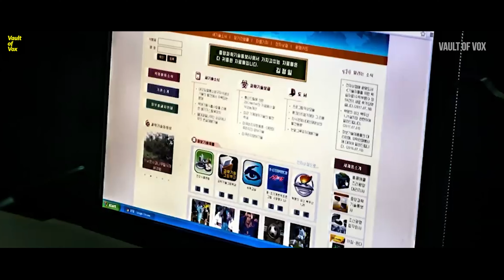Unbelievably Weird Facts About North Korea | Vault Of Vox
The North Korean regime has left no stone unturned to prove itself the sole administrator of the country. The country has preserved the dead body of North Korea's late leader Kim Jong-Il in a glass tomb and it's open for tourists to view. And they are required to bow down at his feet and arms.

They've preserved the dead body of Kim Jong-Il

And if your think this is… unsettling!? Then buckle up because there is more!

The North Korean Calendar is based on its founder’s date of birth

It may be the 21st century for the rest of the world but for people in North Korea, it's still the 106th Juche year. The North Korean Juche calendar begins from April 15, 1912, the date of birth of its founder Kim Il-Sung.

The country has only 3 TV channels

Boring? I know right!

But with everything under scrutiny, it's quite obvious that the North Korean regime keeps its media on a tight leash. There are only 3 television channels to choose from, with all programs controlled by the government.

Elections with only one candidate to choose from

With the country's totalitarian regime and the same family ruling since 1948, it's rather funny that the elections are held every year. The voters have only one option to choose from. Whether it's the election for a mayor, provincial governors, or local assemblies, there is only one candidate on the ballot in each district.

People wait in long queues to vote for who? Kim Kong un. And you thought daily soaps are so baseless!

Parents have to provide desks & chairs for their kids

Parents who send their kids to school are required to provide their own desks and chairs. Some students are also forced to do laborious tasks for the government, such as collecting discarded material.

There is a 3-generation punishment rule

The three-generation punishment rule is a horrifying reality of the country which can't stand any criticism from its citizens. If one person commits a crime, his entire bloodline, including the grandparents, parents and children, are sent to prison. Can you imagine going to jail because your father used hot water to take a bath? Oh by the way, taking hot water baths in your own home is an offense in North Korea.

If you are creative, you have a high chance of getting kidnapped.

Want to know the full story ...
watch the video up to ending

0:00 - Intro
Introduction 00:54
North Korean People Preserve the dead body of Kim Jom 2 01:28
The North Korean Calender based on its founder date of birth   01:42
North Korea Only has 3 TV Channels  02:06
Elections with only one candidate to choose from in North Korea  02:25
Parents have to provide desks and chairs for their kids   03:00
There is a 3 generation punishment rule 03:16
Taking a hot water bath in your home is an offense in North Korea   03:42
If you are creative you have a high chance of getting kidnapped  03:49
 A propaganda Village In North Korea  04:18
 South Korea installed a loudspeaker playing Keep pop songs to North Korea 05:00
 North Koreans can visit only 28 websites  05:15
 Bluejeans are banned in North Korea but why?  05:33
 There are only 28 hairstyles for men 05:46
  Condoms are inexistent for North Korea  06:54
  No ban on the pot ( Weed, Drugs like ) 07:10
  North Korea has a ban on Music 08:12
  North Korea is under the control of Kim Family 09:01